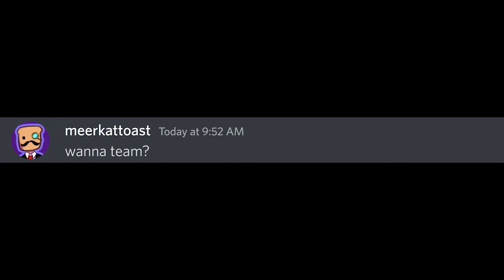4 corners: Episode 1 - This again???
Welcome to the official start of 4 corners season 2! 4 corners is a series where we start only having 4 lives, and the world is limited to 36 chunks. This time i teamed up with Hyper and Pickle! I hope everyone enjoys this videos, I think its the best editing I've ever done!